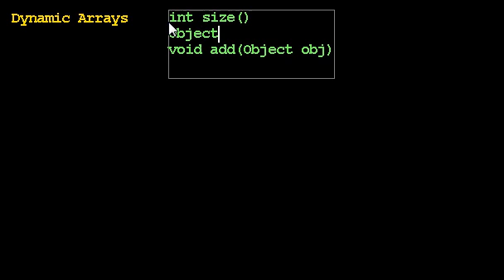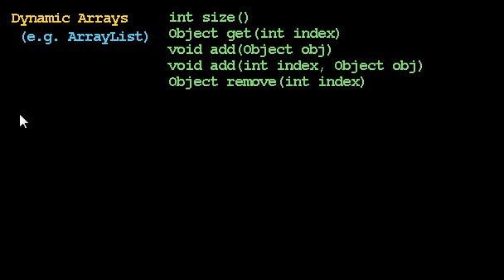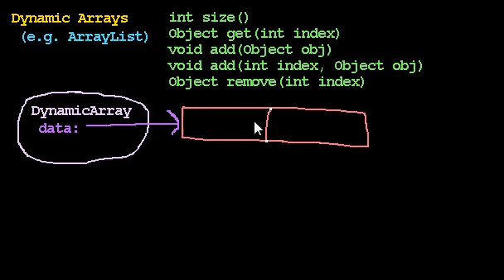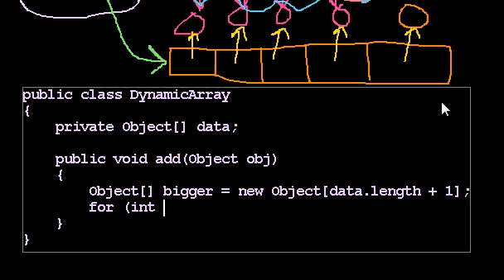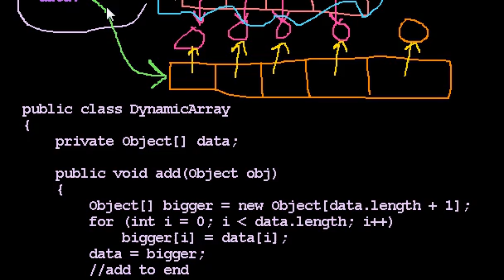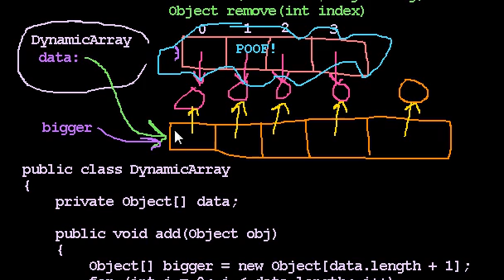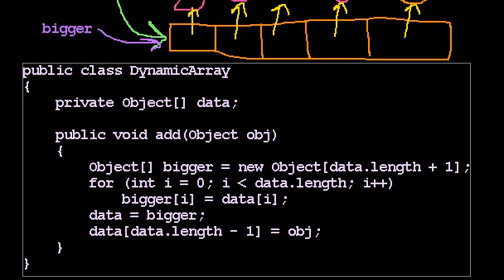Dynamic Arrays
How to make our own dynamic array (such as Java's ArrayList or Python's list)